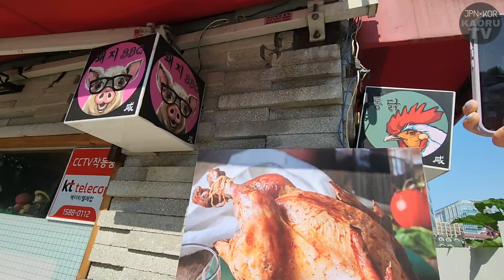韓国の超家庭の味そのままの朝ご飯！キンパとトッポギと麺！朝から炭水化物大食いしてしまった(反省)(特にしてない)【モッパン】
ハイキューシーズン１の
履修が終わりました！！！！！
推しが決まりません！！！！！！
田中先輩(しっかり先輩呼び)よりかな。

シーズン２の履修を始めます！！！！！

っていうか本当に暑いの。
どうしたの？
32度でこちとら死にそうなのに
36度とか言ってる日本は
いつから熱帯国になったの？？？
その内北海道で
マンゴスチンとかマンゴーとか
ドリアンとかとれるよ。

あと昨日くらいに
本当に寝起きのどすっぴん
顔むくれまくりアンパンマンで
暑すぎてダラダラタンクトップで
完全にoff中のoffでチンタラ歩いてるところを
視聴者さんに発見されました。
穴があったら入りたい。
どうもすみませんでした！！！！
撮影の時は最大限の努力をしてるので
offの時は別人でも
どうか許してください！！！！

外出る時ちゃんとしよ💀

あとTMIなんですけど
地図の「鍾路」の「鍾」の字間違えてます。
暑いからね(?)